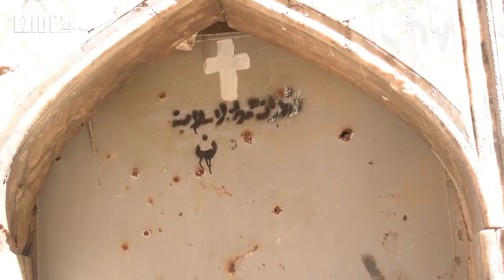برنامج "اطياف" مع ندى عامر الحلقة التاسعة